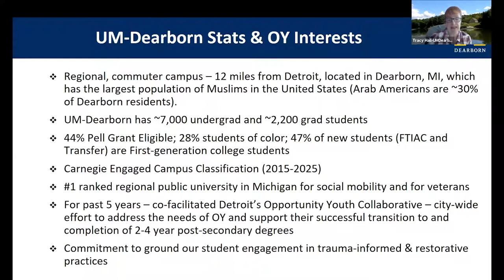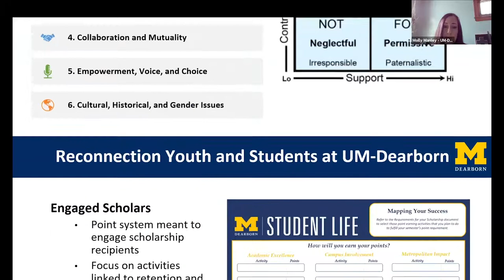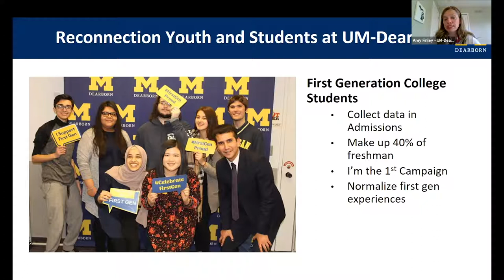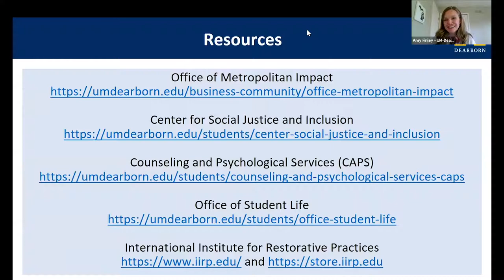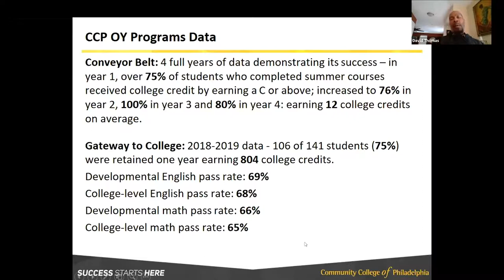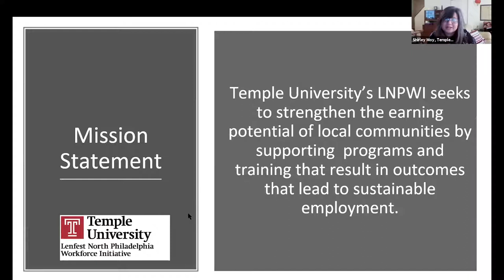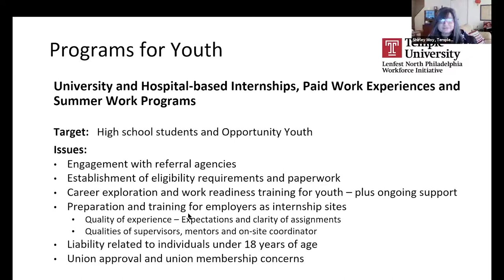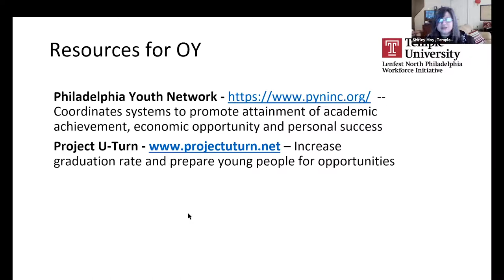Supporting Opportunity Youth & Fostering Successful Outcomes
This webinar from the Coalition of Urban and Metropolitan Universities (CUMU) features leaders from
Community College of Philadelphia, Temple University, and University of Michigan-Dearborn. The session provides information in order to build an understanding of how to best support opportunity youth—young people between the ages of 16 and 24 that are neither in school nor in the workforce—through social-emotional approaches and strategies on solidifying collaborations with external partners. This webinar builds off of a 2019 CUMU report that identified opportunity youth programs across the CUMU membership through a partnership with Cleveland State University and the Annie E. Casey Foundation.